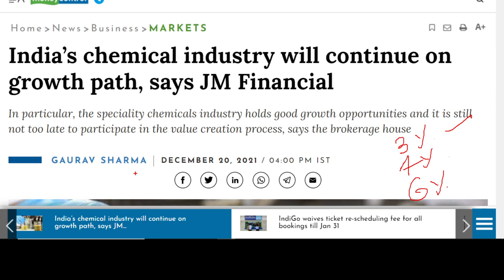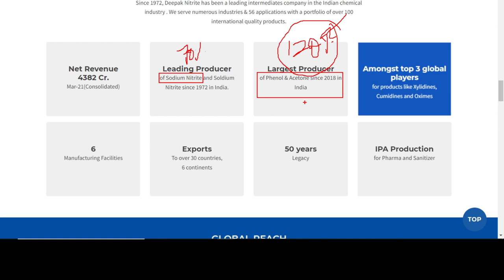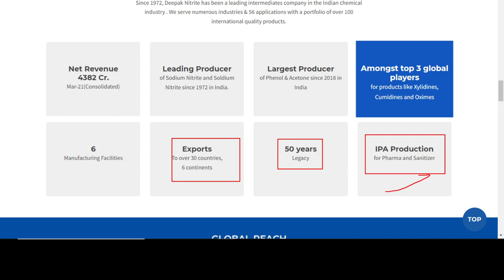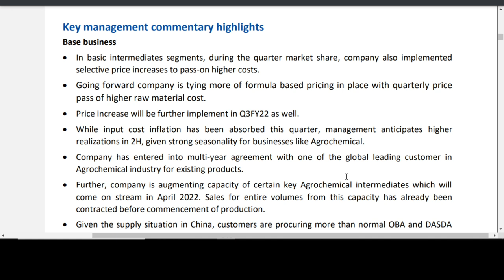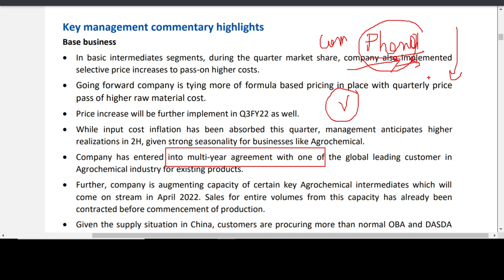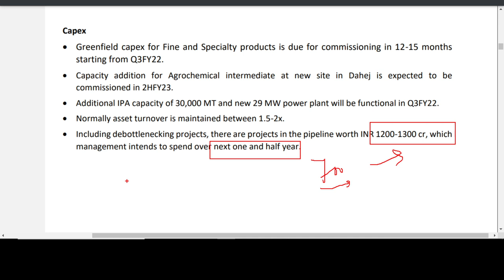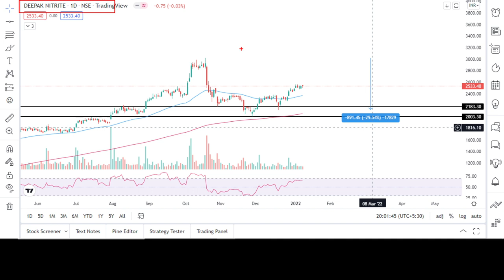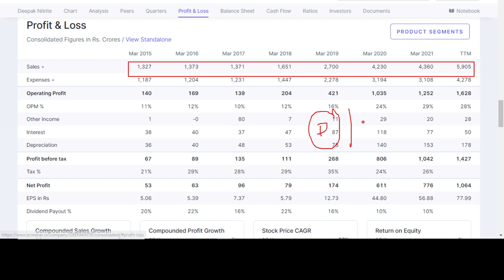✅I am accumulating this stock | Best high growth SIP stocks | Best SIP stocks for longterm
✅I am accumulating this stock | Best high growth SIP stocks | Best SIP stocks for longterm | polycab share latest news | Deepak nitrite stock analysis | Best high growth midcap stocks 2022